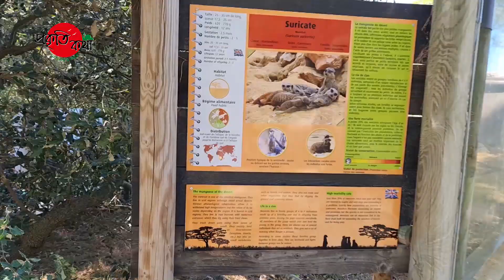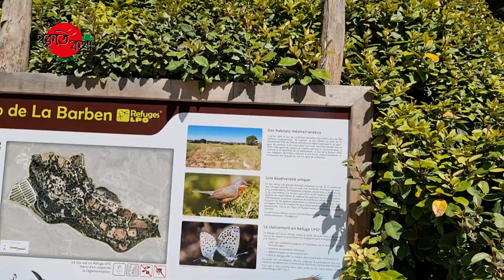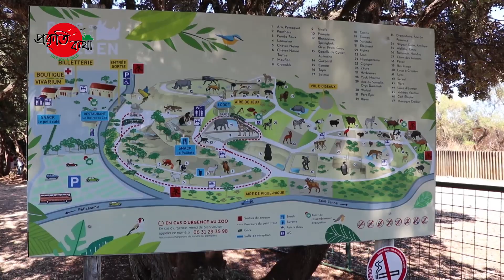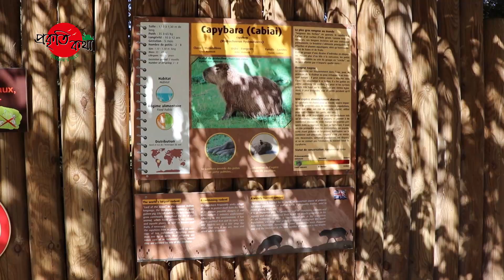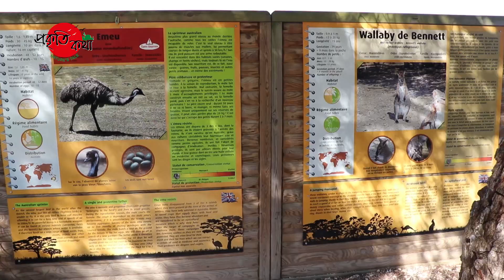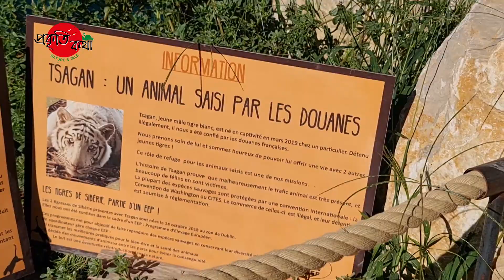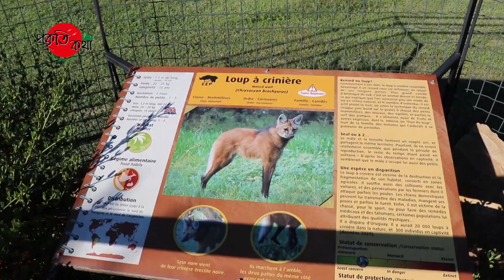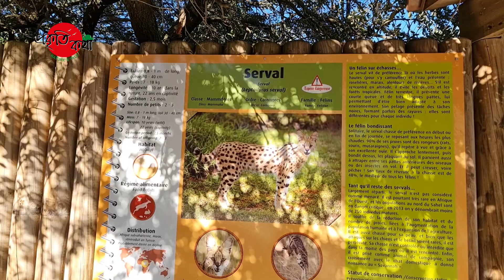জু বারবেন । মার্সেই , ফ্রান্স । Zoo Barban | Marche, France | 2021 | ***kingdom of Wildlife***